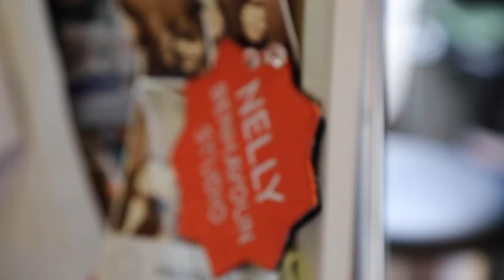Usbek and Rica visits Nelly Ben Hayoun- Stépanian in the office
Join us in a visit of our office in the Village Underground in London!